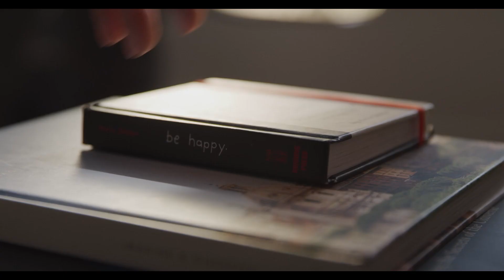Sheila M. Lin Visual Commercial Demo Reel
WOW! It's been a while since I uploaded a video. It's been a busy few years. A lot of projects I voiced are finally being released and I will be able to share more content in the future.

A visual demo reel of past commercial VA jobs. Enjoy!